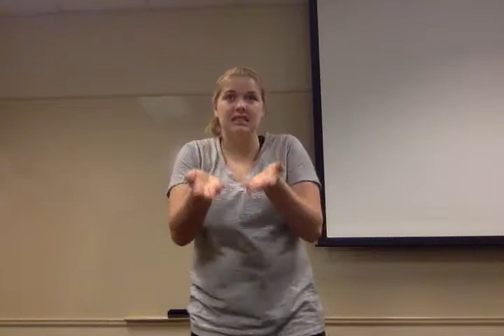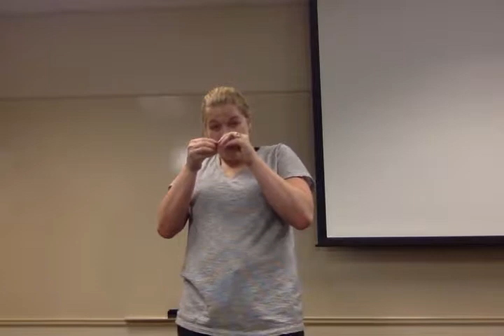history of the universe